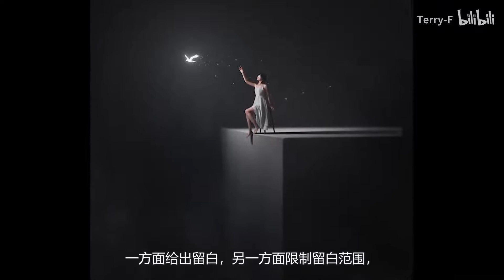【摄影技巧】如何用好留白构图-让照片故事性更强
摄影构图技巧之“留白”